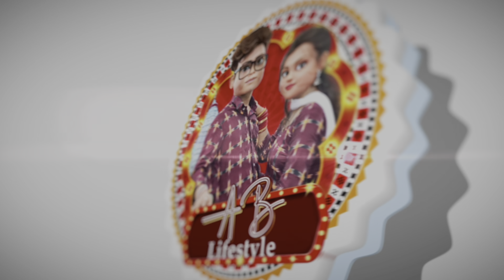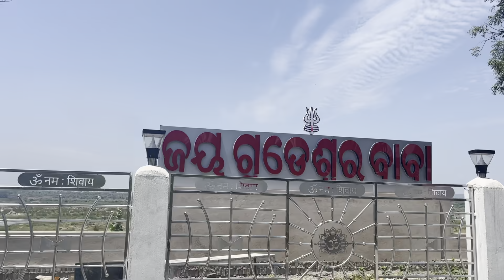FACE REVEAL AMAR NINI RA // 🥰 GOOD NEWS /vlogvideo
Muuchstac Sea Breeze FFW (SBFW):-